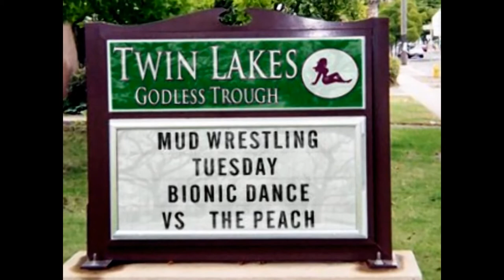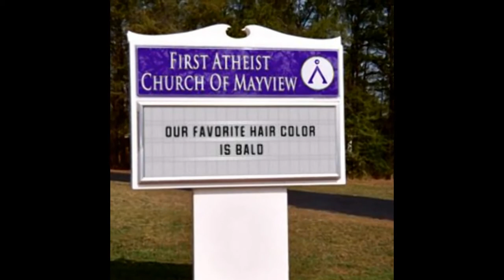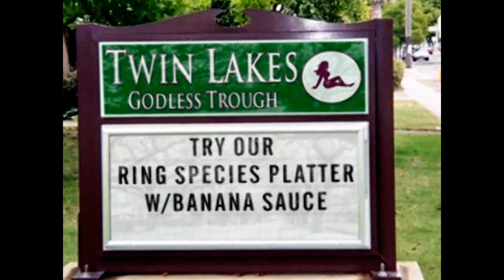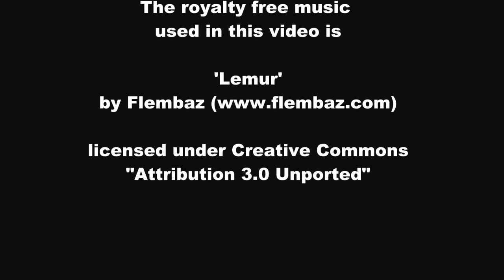Atheist Church Signs #2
If Atheist Had Church Signs... Part 2

This video has no point to make, no take away lesson, and no message. Atheist church signs don't make sense because atheist churches don't make sense.